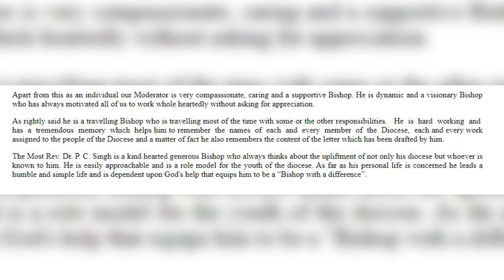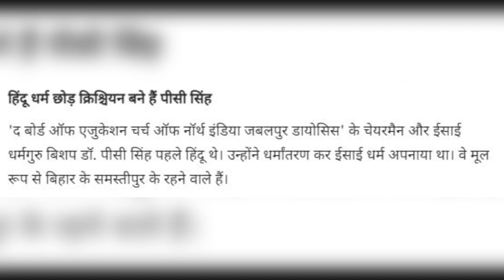Bishop PC Singh Jabalpur : पूर्व बिशप पीसी सिंह को प्रवर्तन निदेशालय (ED) ने किया गिरफ्तार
पूर्व बिशप पीसी सिंह को प्रवर्तन निदेशालय (ED) ने गिरफ्तार किया है. मनी लौंड्रिंग विदेशी चन्दा मामले में यह गिरफ्तारी हुई है. गिरफ्तारी के बाद उसे पूछताछ के लिए भोपाल लाया गया है. मामला जबलपुर का है जहाँ कुछ समय पहले विशप पीसी सिंह पीसी सिंह के घर पर छापा पडा था, जिसके पास से करोड़ों के दस्तावेज, विदेशी नगद रूपये, सोना, अनेक बैंक खाते एवं प्रापर्टी के कागजात मिले थे. जब्त किये दस्तावेजों के आधार पर ही जबलपुर से उसकी गिरफ्तारी हुई है. Ed अब इन्हीं सबूतों के आधार पर आगामी 20 अप्रैल तक उससे पूछताछ करेगी.